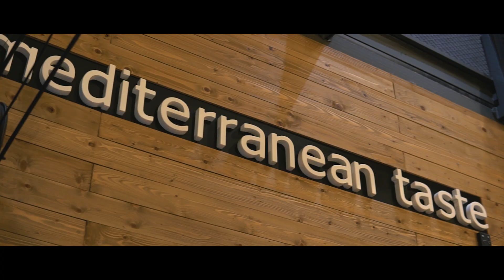FotoRant - Spot for |μεζέ μεζέ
Παραγωγή: Protons LAB
Σκηνοθεσία & Montage: Fotorant
Cast: μεζέ μεζέ team

•Video shot on Sony α6300.

•Edit by Chrysostomos Skoufis & Elpida Kitoudi.

•Shot by Chrysostomos Skoufis & Elpida Kitoudi.